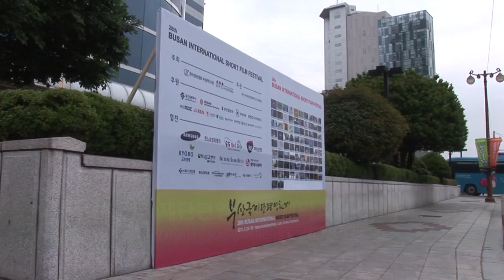20110525_제28회 부산국제단편영화제_축사_허남식_부산시장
2011년 5월 25일 오후7시..
부산 해운대그랜드호텔에서 제28회 부산국제단편영화제 개막식이 있었습니다.
개막식에서 축사하는 허남식 부산시장님(부산국제단편영화제 명예조직위원장)입니다.
29일까지 닷새간 67개국 1,406편의 출품작중 본선에 오른 78편의 영화가상영됩니다.
도전과 실험정신으로 무장한 세계각국의 우수한 단편영화들을
영화의 바다 부산에서 즐겨보시기 바랍니다.

작품은 부산롯데시네마 센텀시티관에서 상영합니다